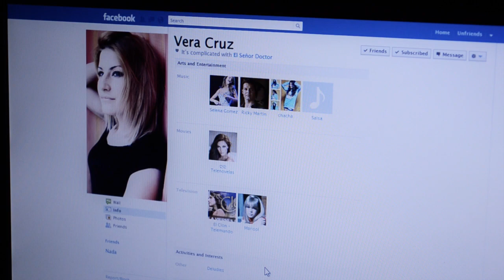Romania - Corneliu Radu - The Skin I Live In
Submitted by Corneliu Radu